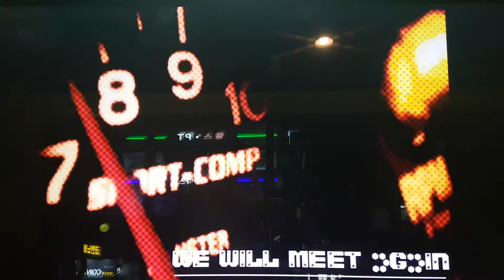위 윌 밋 어게인 S13 We Will Meet Again | Pump It Up Prime 2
잘 알려지지는 않은 곡인데, Rebirth 버전에서 수록되었던 곡의 크레이지 스텝이죠. Fiesta EX에서 부활해서 지금까지 남아 있어요.